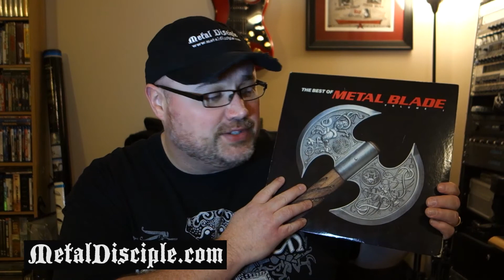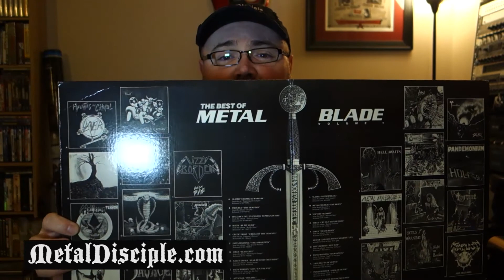Day 2: MetalDisciple.com's 365 Days of Metal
Welcome to Day 2 of MetalDisciple.com's 365 Days of Metal. The plan is to post a little something about a different album every day for the year of 2013. Watch this from the playlist to catch songs from the album afterward.